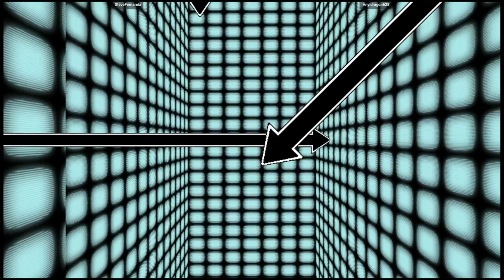CVS1 🕹 SteveFernarnia VS Anyidragon628